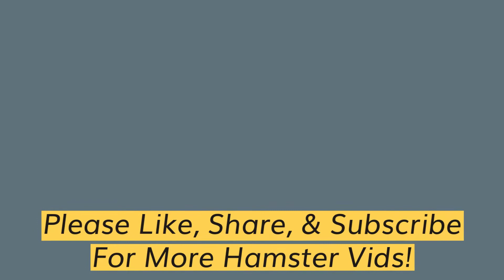Cute Munchkin Hamster Munches On Treats while watching Tv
Baby Kibble our adorable tiny gray djungarian hamster snacks on treats in his tiny hamster mansion.

Check out these cute videos of our cute Hamsters & cute frogs. Hammy The Hamster  is a channel with cute animals and funny videos of funny animals or cute videos of cute animals and cute baby frogs or cute hamster videos. So enjoy!